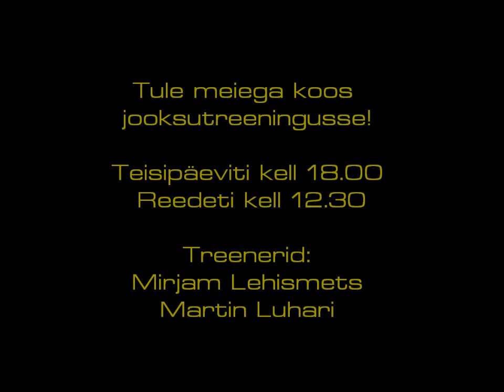Golden Club'i Run&Core tutvustus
Golden Club'i Run&Core jooksutreeningute tutvustav video.
Treenerid: Mirjam Lehismets ja Martin Luhari